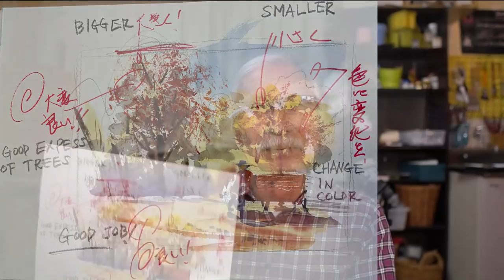[Eng sub] 13 years old, sketch in the park/ What happens when a professional corrects this Artwork?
This is Shibasaki, your painting instructor. Today I will be correcting a watercolor painting of a park. Now, enjoy what happens when Shibasaki corrects this wonderful work from a professional point of view! At the end of the video, we will also announce the evaluation of this year's entries, so please enjoy watching it until the end.

Harumichi Shibasaki
P.O.Box #1
Isumi Post Office
Chibaken　298-0199
JAPAN